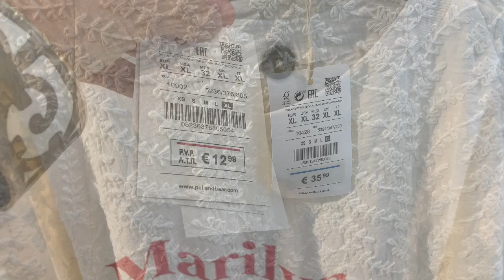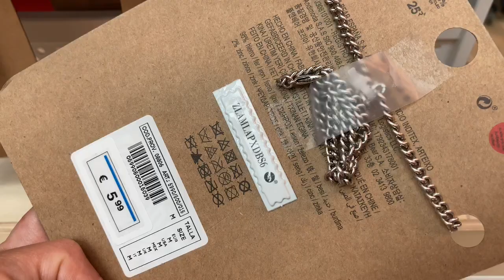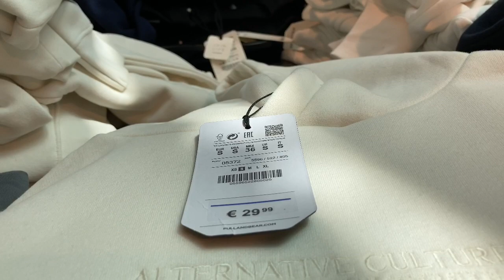выбираю платье ! куплю или нет?